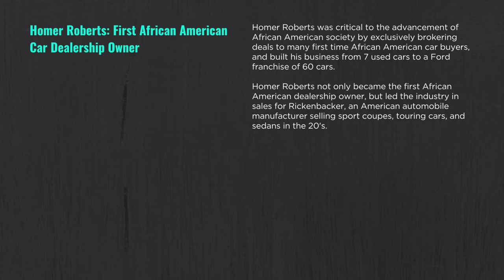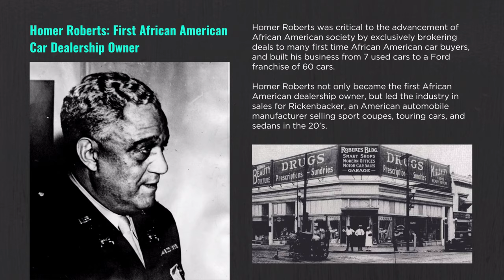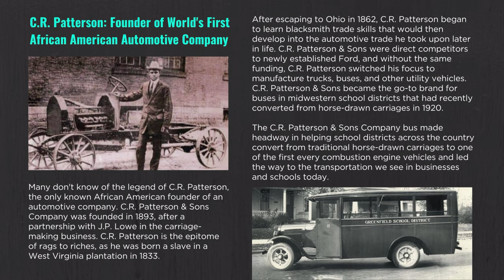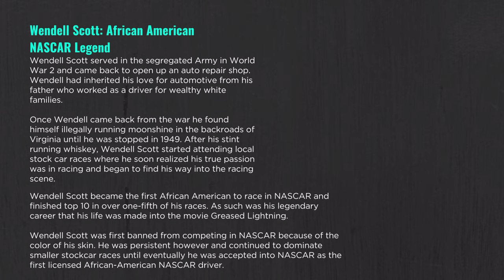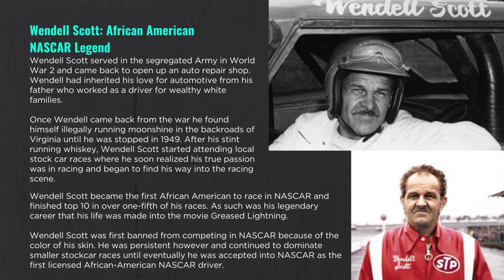Black History Month - Automotive Industry Legends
In the spirit of Black History Month, we want to shine a light on a few legends in the automotive industry. Legends like Wendell Scott, Homer Roberts, Charlie Wiggins, and more.